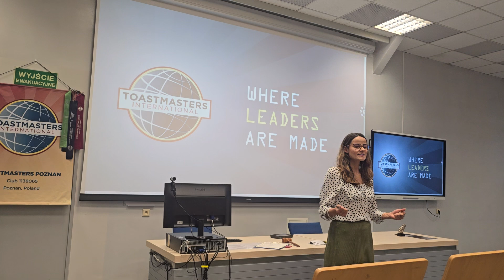Toastmasters Poznań - Agata Pronin "Tak-leń-ty!"